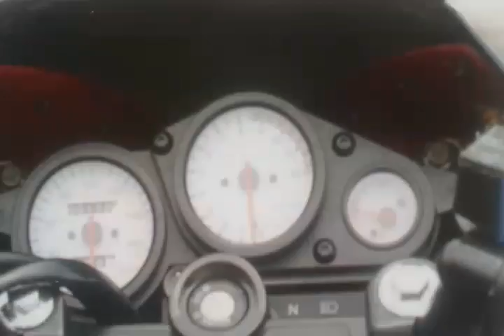Green Sport 150 OFICIAL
Green Sport 150 (Grupo Oficial ) Member Guglee Busca
Grupo destinado para os proprietários e possíveis compradores e vendedores desta moto, Grupo formalizado para post's com referência ao próprio titulo do grupo, podem ser postados link's de interesse, videos, fotos, textos, anúncios Venda, Compra, Troca de Motos Green Sport 150 , Peças e Acessórios, bem como pode ser usado como site blog para pesquisas, debates, respostas as suas perguntas e outros.
todos devem seguir as regras do grupo:
REGRAS DO GRUPO=
Não é permitido propaganda de outros itens
Não é permitido anúncios de outros grupos
Não é permitido ofensas e discussões neste grupo
Favor convidar amigos que gostam do Titulo do grupo
Para convites a amigos e postagens devem conter á analise e aprovação do criador e moderador deste grupo citado aqui por Wagner Duarte Andrade .
FICHA TÉCNICA ( FONTE GUARANI AUTO PEÇAS)
Green Sport 150: Mini esportiva
Para uma marca crescer no segmento de duas rodas é preciso oferecer produtos de qualidade, preços competitivos, garantia e um dinâmico pós-venda. Aliado a isso, modelos que despertem o desejo no consumidor em adquirir uma motocicleta.
Aparentemente, a Green Motos, empresa do Grupo Rodobens que figura entre os 100 maiores grupos empresariais do país, está no caminho certo.
A Green Sport 150 traz, de série, carenagem esportiva, freio a disco duplo na roda dianteira, faróis com dupla iluminação, completo painel de instrumento, com indicador de marcha digital; duplo escape, rodas de liga-leve e banco em dois níveis. Além de semi-guidão, sistema balanceador, que reduz as vibrações do motor e a comodidade da partida elétrica, porém o pedal está lá para auxiliar em alguma emergência.
No quesito design, a moto chama bastante atenção, principalmente por sua carenagem, única na categoria. Se a dianteira lembra motos esportivas, com duplo farol, piscas embutidos e espelhos retrovisores fixados à carenagem, a parte traseira é uma cópia das utilizadas nas Cubs (lanternas cristal com piscas embutidos).
Apesar da fusão entre os dois estilos, a Green Sport 150 está tendo uma boa aceitação do público. “Carro-chefe” da marca, são comercializadas mais de 600 unidades/mês entre as quatro concessionárias da Green.
Na prática
O motor OHV (comando simples no cabeçote) de quatro tempos é refrigerado a ar e tem potência declarada de 13 cv a 8500 rpm, com torque máximo de 1,0 Kgf.m a 8000 rpm.
Já o câmbio de cinco velocidade tem engates precisos. Apesar de 150 cm³, a moto poderia ter um desempenho um pouco melhor, principalmente nas “largadas”. Falta torque! Porém, com o propulsor trabalhando cheio, a mini esportiva chinesa chega aos 120 Km/h.
O consumo gira em torno de 28 a 33 Km/l. O resultado depende do tipo de tocada de cada piloto. Outro ponto positivo é a baixa vibração do motor, mesmo em altas rotações, isso graças ao sistema de balanceamento.
Na parte ciclística, a Green Sport 150 traz garfo telescópio e duplo amortecedor. O conjunto está de acordo com sua categoria e copia bem as imperfeições dos pisos irregulares.
A grande surpresa é a adoção de disco duplo em uma moto de apenas 150cc, o que transmite segurança ao piloto. Os freios são potentes e eficientes. O traseiro, a tambor, também dá conta do recado. Para ajudar ainda mais neste trabalho de parar a moto, a empresa poderia substituir os pneus — mais indicados para motos custom — por modelos mais esportivos, como o Pirelli MT 75.
Ao subir na moto, o piloto realmente terá a noção de estar em uma esportiva: semi-guidão, pedaleiras recuadas e banco em dois níveis. Assim, o motociclista terá bom nível de conforto para deslocamentos urbanos ou em pequenas viagens.
Em movimento, o descanso lateral e o pedal do câmbio estão muito próximos. O pé esquerdo fica praticamente apoiado na peça. Para acompanhar o desempenho da motocicleta, o painel é completo: hodômetro, velocímetro, conta-giros, marcador de combustível, indicador de marcha digital e luzes-espia.
Ficha Técnica
Motor: OHV, quatro tempos
Capacidade cúbica: 150 cm³
Alimentação: Carburador
Potência máxima: 13 cv a 8500 rpm
Torque máximo: 1,0 kgf.m a 8000rpm
Câmbio: 5 velocidades
Partida: Elétrica/Pedal
Quadro: Tubolar em aço
Suspensão dianteira: Garfo telescópico
Suspensão traseira: Bichoque
Freio dianteiro: Disco duplo, de 267 mm
Freio traseiro: A tambor, de 160 mm
Pneu dianteiro: 3.50-16
Pneu traseiro: 120/90-15
Peso seco: 141 Kg
Tanque de combustível: 16 litros
Cores: prata, vermelho e preto
Garantia: dois anos, sem limite de quilometragem
Preço em média no mercado de 2017: R$ 3.000,00
Esta Ficha técnica e outras coisas você encontra no grupo Green Sport 150 (Grupo Oficial ) Member Guglee Busca